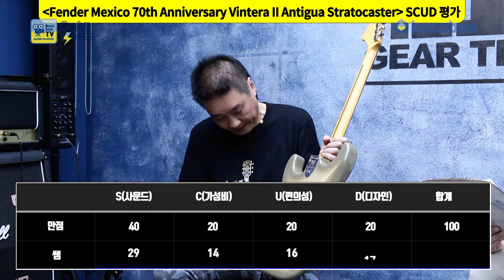[GearTimes 4033회] 펜더 Fender Mexico 70th Anniversary Vintera II Antigua Stratocaster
펜더 Fender Mexico 70th Anniversary Vintera II Antigua Stratocaster

0:00 오프닝
3:31 스펙(Spec)
4:34 사운드 테스트(Sound test)
10:02 시연 (Demo)
11:44 한줄평
12:28 점수